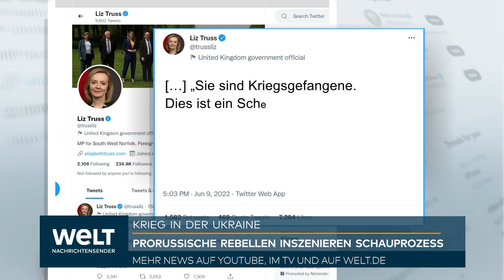EMPÖRUNG ÜBER TODESSTRAFE: Legionäre - Donezk-Rebellen verurteilen Briten und Marokkaner zum Tode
Die prorussischen Rebellen in der Ostukraine haben zwei britische Staatsbürger und einen Marokkaner wegen ihrer Unterstützung des Kampfes der Ukraine zum Tode verurteilt. Ein Gericht in der von den Rebellen ausgerufenen Volksrepublik Donezk sprach die drei Männer schuldig, Schritte unternommen zu haben, um einen Machtwechsel mit Gewalt herbeizuführen.

Die staatliche russische Nachrichtenagentur Ria Nowosti berichtete am Donnerstag, die Todesstrafe solle mit Schüssen auf die Männer vollstreckt werden. Für eine Berufung sollen sie einen Monat Zeit haben. Ihnen wurden auch Söldneraktivitäten und Terrorismus zur Last gelegt.

Bei den Männern soll es sich um Aiden A., Shaun P. und Brahim S. handeln. Sie hatten zusammen mit ukrainischen Soldaten gekämpft. A. und P. ergaben sich Mitte April in der südukrainischen Stadt Mariupol, S. wurde Mitte März in der ostukrainischen Stadt Wolnowacha gefangen genommen. Die Rebellen warfen den Männern vor, Söldner zu sein. Sie hätten deshalb nicht die gleichen Rechte wie Kriegsgefangene. Die Familien von A. und P. gaben an, die beiden Männer seien langjährige Angehörige des ukrainischen Militärs. Sie sollen seit 2018 in der Ukraine leben. Der Vater von S., Taher S., sagte der marokkanischen Online-Zeitung «Madar 21», sein Sohn sei kein Söldner. Er sei ukrainischer Staatsbürger.

Ein Sprecher des ukrainischen Außenministeriums, Oleh Nikolenko, verurteilte das Verfahren gegen die drei Männer. «Solche Schauprozesse stellen die Interessen der Propaganda über das Gesetz und die Moral», sagte Nikolenko. Ausländische Staatsbürger, die beim ukrainischen Militär kämpften, sollten als ukrainische Militärangehörige betrachtet und entsprechend geschützt werden, sagte er.

Die britische Regierung äußerte sich besorgt über das Urteil gegen die Briten. Nach den Genfer Konventionen hätten Kriegsgefangene das Recht auf Immunität als Kämpfer, teilte ein Sprecher von Premierminister Boris Johnson, Jamie Davies, mit. Sie sollten nicht zu politischen Zwecken ausgebeutet werden.

In der Ostukraine kämpfen Rebellen mit Unterstützung Russlands seit Jahren gegen ukrainische Regierungskräfte. Sie hatten bereits vor der russischen Invasion in die Ukraine Gegenden in dem Land kontrolliert.